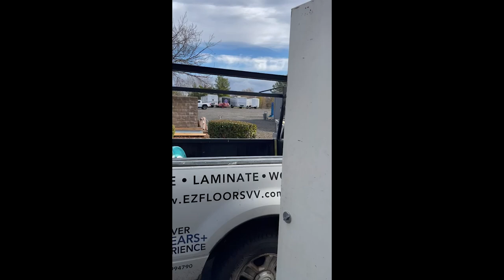Investigation Launched After Footage Shows Officer Punching Police Dog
Police in Vacaville, California, launched an investigation after an officer was filmed punching a police dog in a parking lot on December 28, according to reports.

Roberto Palomino filmed a video that showed an officer straddling the dog and punching it in the face.

Palomino wrote on a Facebook post that featured the video that he heard the dog crying before he found out the dog was hit by the officer “over and over.” Palomino said he thought the officer saw him so he hid behind his warehouse door.

“It was all weird and I’m sorry if I fear for my life and didn’t confront him,” the post read.

According to reports, Vacaville police Captain Matt Lydon said the dog was being disciplined after attempting to bite its handler during training.